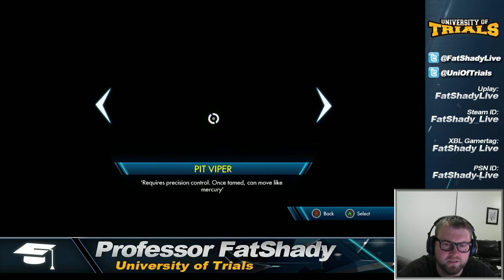Trials Fusion Welcome to the Abyss DLC - First Playthrough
Here is my first playthrough of the 'Welcome to the Abyss' DLC for Trials Fusion, the 3rd of 6 packs coming out over the 12 months post release. Overall this was one of the nicest looknig DLCs to date and the hard and extreme tracks were really fun while the medium tracks seemed to have a ton of space for timesavers.

Vid went a bit long but I was just having too much fun. Hope yo enjoy. Oh and here is the link to that article i mentioned.